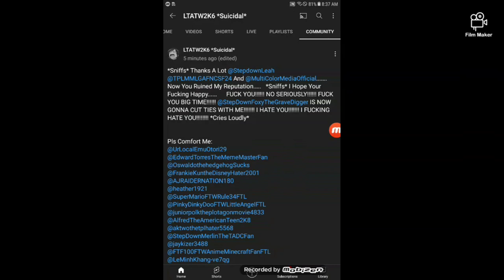Me When @LeahTheHardRockerGirl2008 Felt Suicidal Because Of @StepdownLeahandWCSD And Her 2 Friends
I Hope @MaplePecanPleasure Sees This.